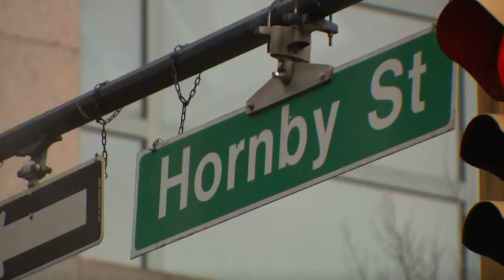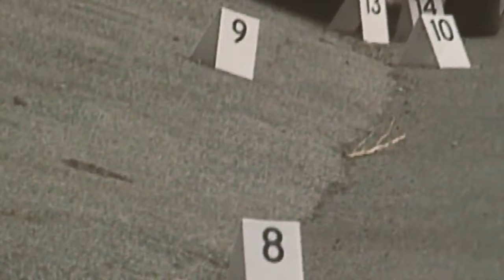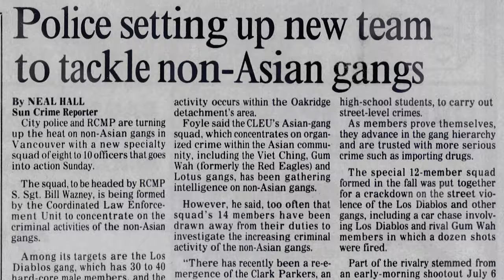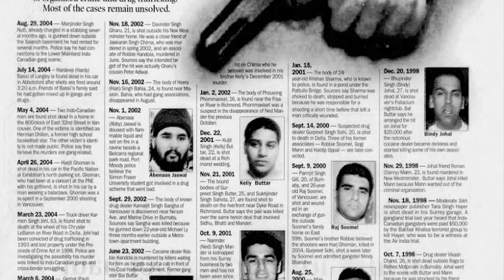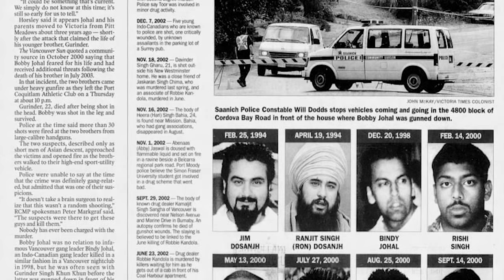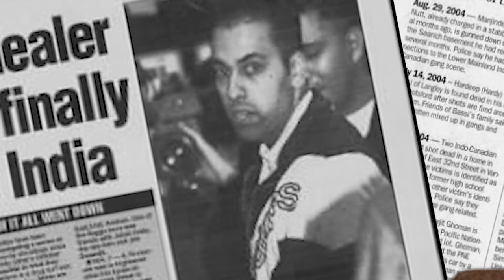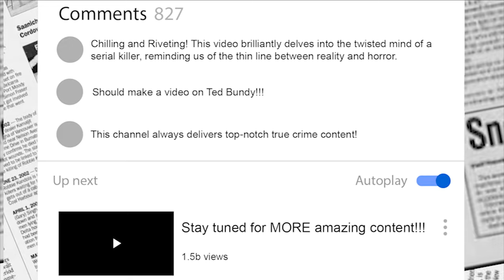Bindi Johal: The Canadian Drug Lord Who Dominated The World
In this riveting documentary, we delve deep into the baffling and chilling true crime case of Bindi Johal. Join us on a journey through the shadows of intrigue and deception as we piece together the events that surrounded this enigmatic figure. Bindi Johal's story is a haunting puzzle that has left investigators and true crime enthusiasts alike grappling for answers.

🕵️‍♂️ Explore the Life and Background of Bindi Johal:
Discover the early life and background of Bindi Johal, examining the factors that may have contributed to his involvement in the criminal underworld. Unearth the connections, relationships, and circumstances that led him down a path of secrecy and crime.

🔍 Untangling the Web of Crimes:
Uncover the meticulously researched details of the crimes attributed to Bindi Johal. We meticulously piece together the evidence, witness testimonies, and investigative accounts to shed light on the chilling criminal activities that sent shockwaves through the community.

🔐 The Investigation and Legal Proceedings:
Dive into the intricacies of the investigation, exploring how law enforcement agencies tirelessly worked to crack the case. We provide insights into the legal proceedings, the challenges faced by investigators, and the twists and turns that marked this gripping saga.

🔎 Seeking Closure and Answers:
Despite the passage of time, the Bindi Johal case continues to raise questions and stir speculation. Join us as we examine the lingering mysteries, theories, and unanswered elements that surround this captivating true crime story.

🎬 Don't miss this opportunity to unravel the layers of the Bindi Johal True Crime Case.

Voiced by - K4747